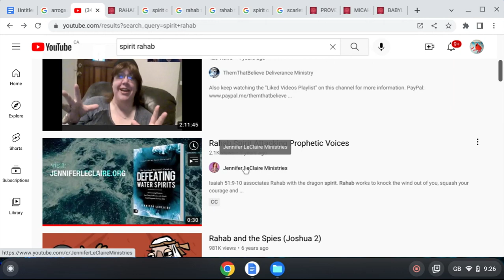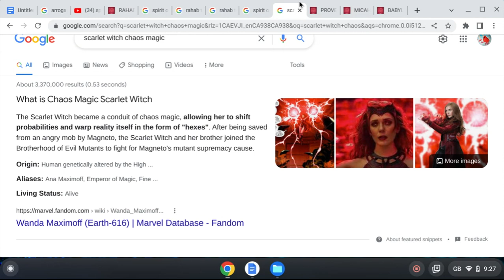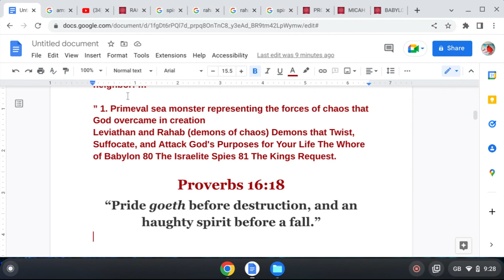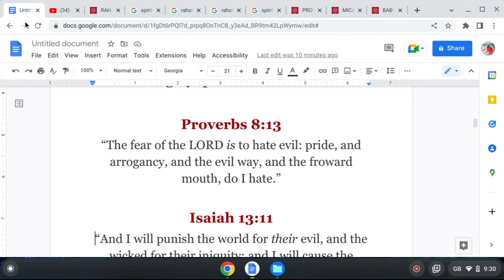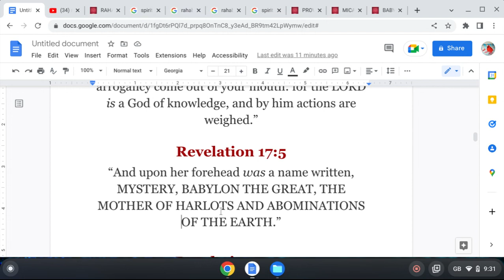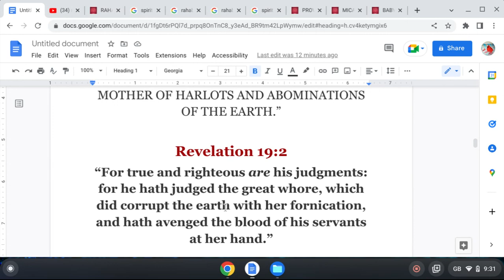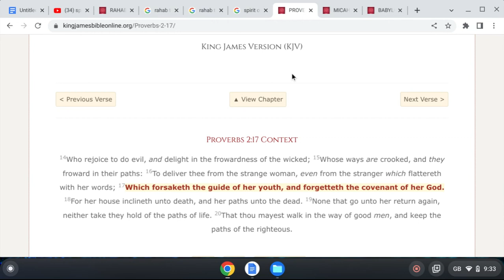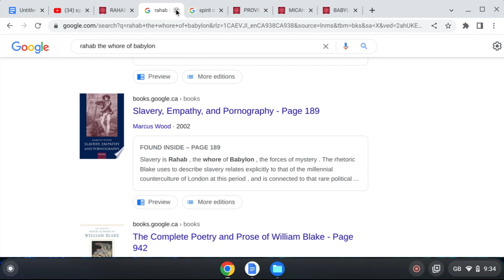Prophecy:Rahab The Harlot Spirit of Rahab Whore of Babylon Attacking the Voices of Prophets &Seers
Video of Rahab encounter